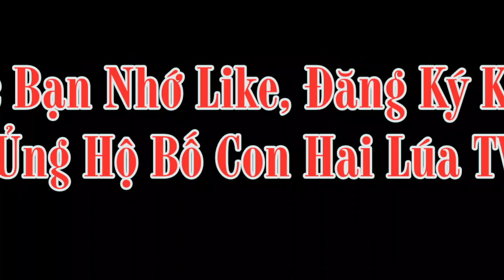Câu Cá Bá Đạo Có Một Không Hai Của Bố Con Hai Lúa ,Thử Đi Toilet 1000m2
Kênh : Bố Con Hai Lúa TV - Mong Muốn Mang Đến Tiếng Cười Cho Mọi Người.Với Những Clip Cảnh Quê Hương Và Người Nông Dân Chân Lấm Tay Bùn, Hàng Ngày Bán Lưng Cho Đất Bán Mặt Cho Trời, Những Ông Bố Bà Mẹ Quê Tần Tảo Sớm Hôm
chân thành Cám Ơn quí vị đã xem video và ghé thăm kênh.

Channel: Father and Son of Two TV - Desire to Bring Laughter to Everyone. With Clips of Hometown And Farmer's Foot With Mud, Everyday Back For Land For Face, Heavenly Fathers Qin Tao soon

Chúc các bạn xem video vui vẻ, cónhững giây phút thư giãn